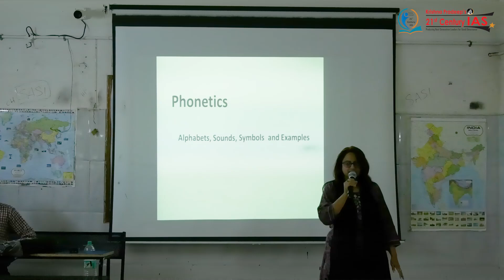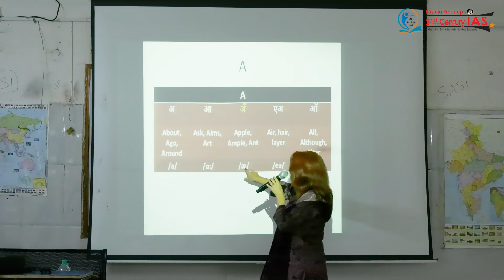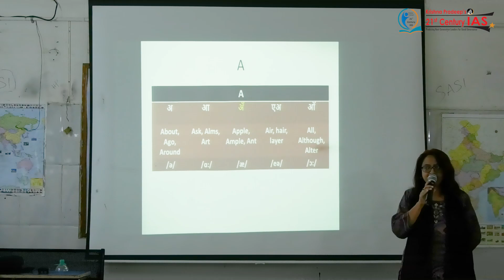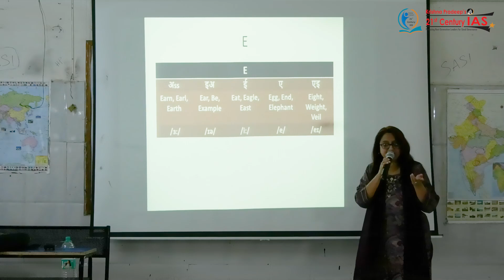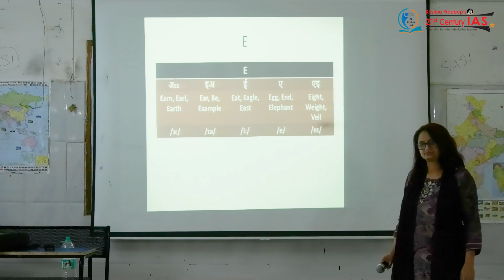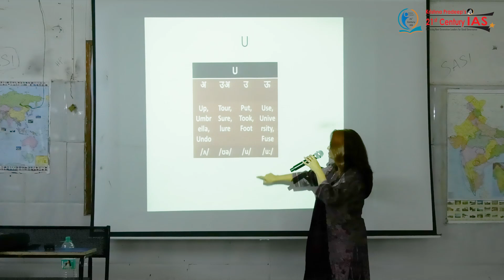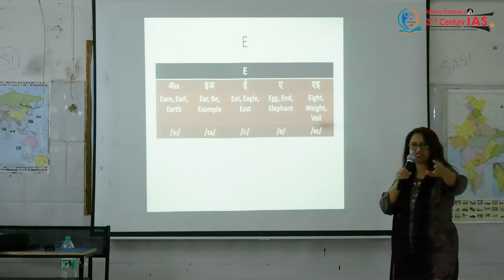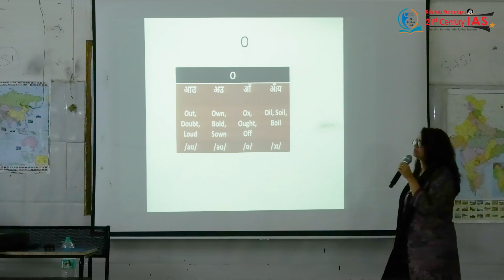PHONETICS || Sounds In Vowels || Cambridge Assessment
Inter + IAS and Degree + IAS
UPSC || IAS || IPS || IRS
GROUP I & GROUP II